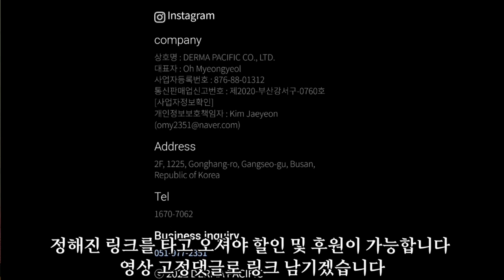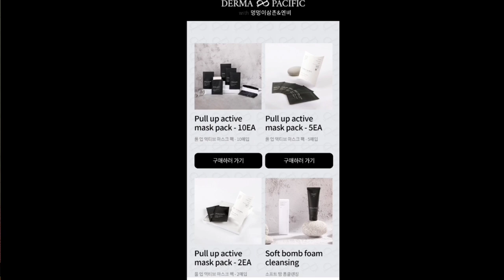멍멍이삼촌 즉문즉설] 설채현 이웅종 초등학생 개물림사고 전문가 견해 130만 조회수 우리 개는 안물어요 멍멍이삼촌 상황 설명 강형욱 초크체인 하네스 노즈워크 안락사